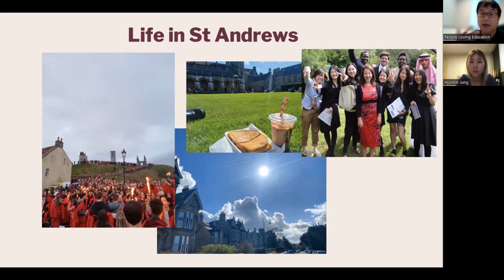[영국 의대 세미나] St. Andrews 의대 파운데이션 합격생 세미나 - Part 3. Life in St. Andrews (세인트앤드류스에서의 생활)